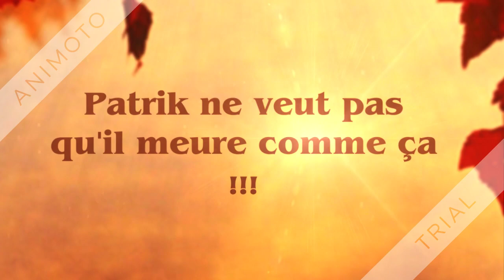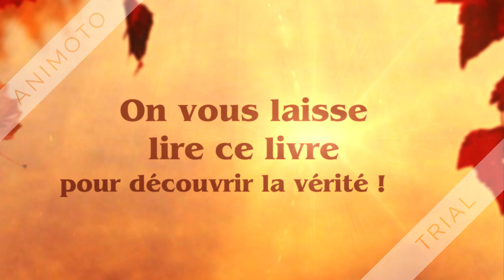Le chat le môme et le bison (Lucie, Maxence et Lou-Anne)